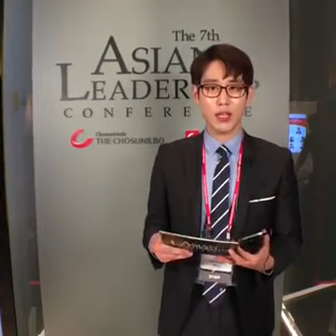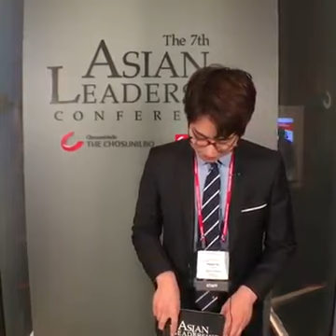1일차 플뢰르 펠르랭(Fleur Pellerin) [아시안리더십콘퍼런스(Asian Leadership Conference, ALC2016)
[ALC2016 1일차] 전 프랑스 문화장관 플뢰르 펠르랭

퇴임 직후 트위터에 ‘나는 살아남을 것이다’라는 노래를 올렸던 의연한 모습으로도 유명하죠!

여성의 사회적 지위 상승을 가로막는 '유리 천장', 남녀 소득과 교육 불균형의 문제 등에 관해 다른 여성 지도자들과 함께 고민합니다.

플뢰르 펠르랭, 함께 보시죠!